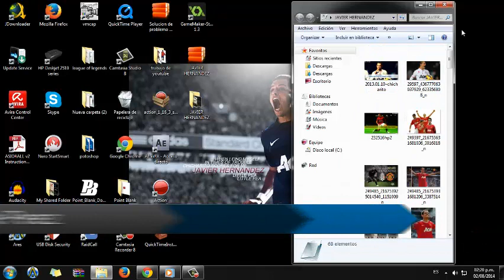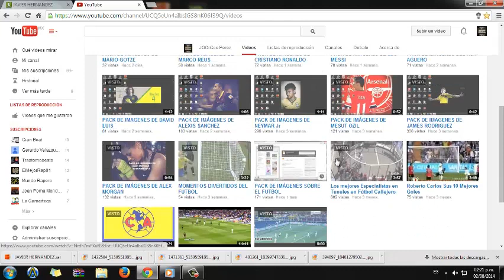PACK DE IMAGENES DE JAVIER HERNANDEZ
SI QUIERES SEGUIR RECIBIENDO MAS PACKS :D